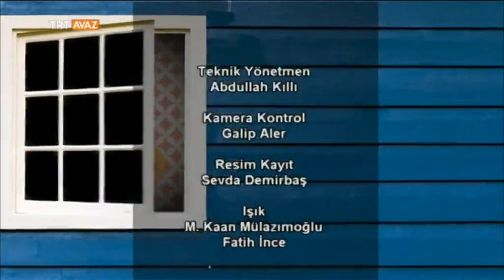Gebelik / İmplant / Kış Salatası / Mozaik Sanatı -Yeni Gün - TRT Avaz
Konuklarımız: Prof. Dr. Aydan Asyalı Biri, Rukiye Uçar, Derya Şanlıtürk, Çocuk Sağlığı ve Hastalıkları Uzmanı Öge Çultu Kantarcıoğlu

Şahla Orujova Bozkurtûn sunumuyla Yeni Gün programımızın 11 Ekim 2016 tarihli yayınının tamamını videomuzdan izleyebilirsiniz.